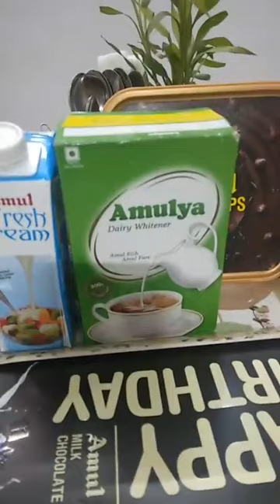Chef Vihang Trivedi, Episode 7028: SimpleHomemadeRecipes Facebook Live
Watch Chef Vihang Trivedi, HomeCook, Vadodara as he will show you how to make delicious Bakery style chocolate chip cookies and kaju cookies.
Chef Vihang Trivedi is part of India's largest Facebook Live Cooking series wherein more than 3300+ Chefs from 66 countries have prepared variety of Indian and International dishes.